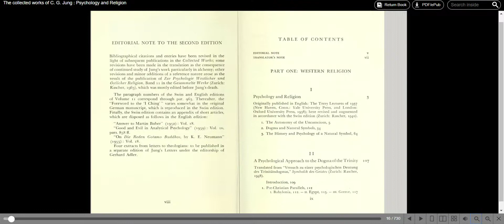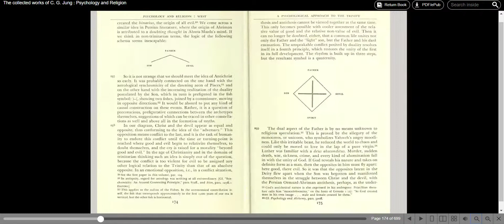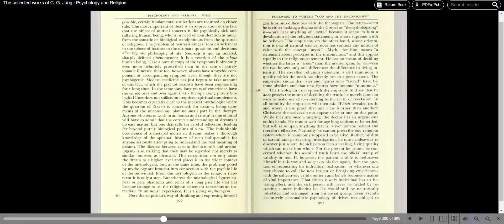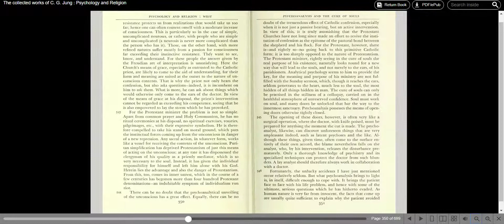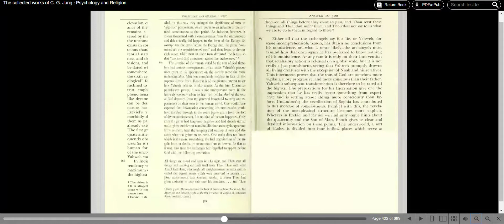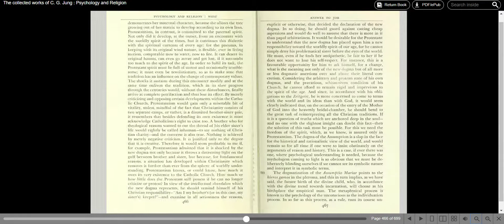Carl G. Jung - Psychology and Religion: West and East part I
Carl G. Jung - Psychology and Religion: West and East

Tip: set speed to a lower setting and pause on every page till you read it :)

Video books collection

Knowledge should be free.